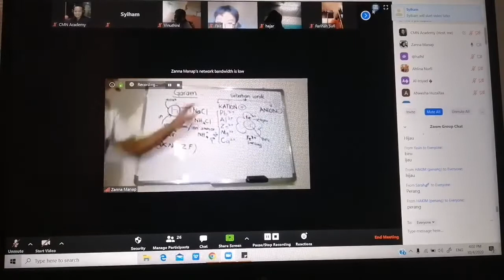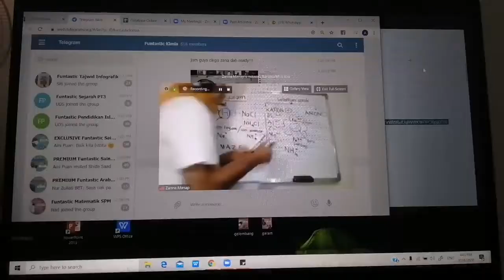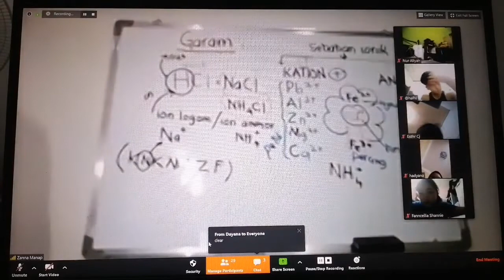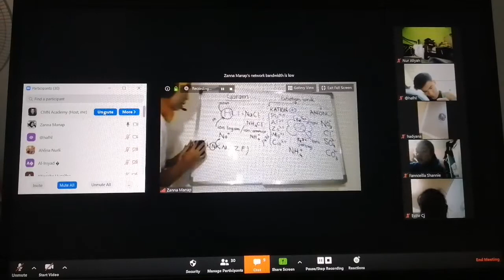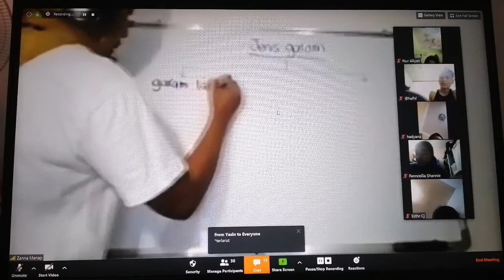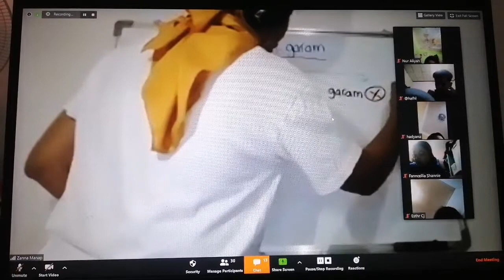Belajar Pasal GARAM dalam Online Tuition Funtastic Kimia bersama Cikgu Ruzanna